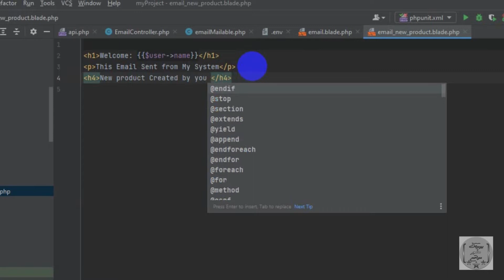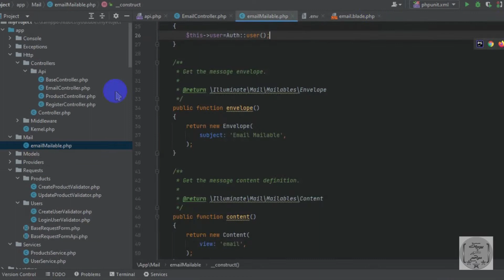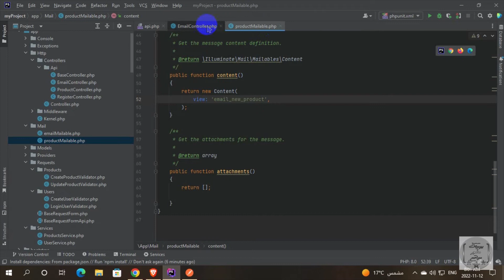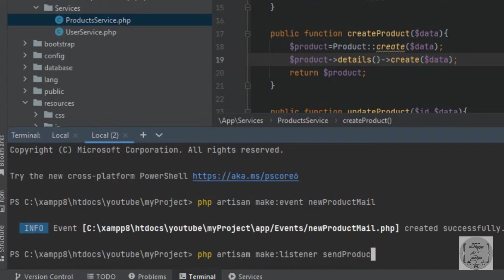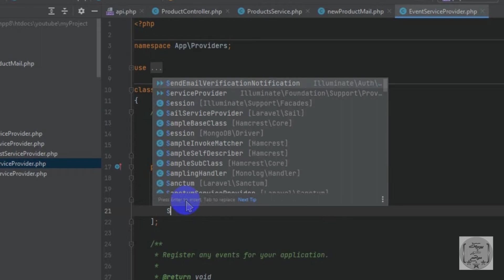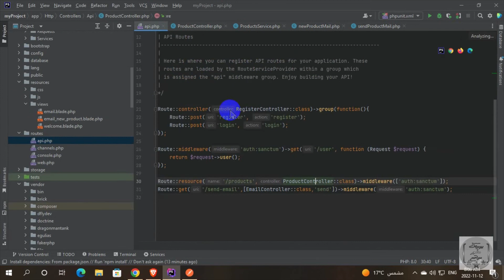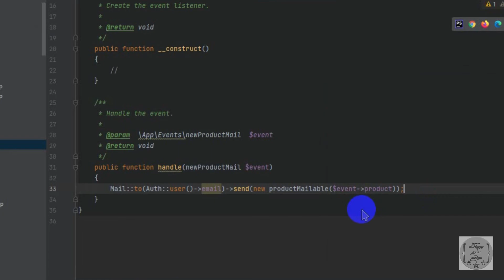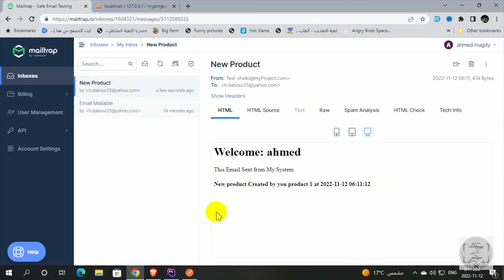Laravel Events And Listeners in arabic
laravel events and listeners, how to create event listener in laravel 9.

طريقة عمل event listener فى لارافيل 9, انشاء حدث فى لارافل وشرح laravel events و laravel listeners.
how to make event listener in laravel, creating events and listeners in laravel to send email.
laravel send email with event listener, using mailtrap laravel and event listener.